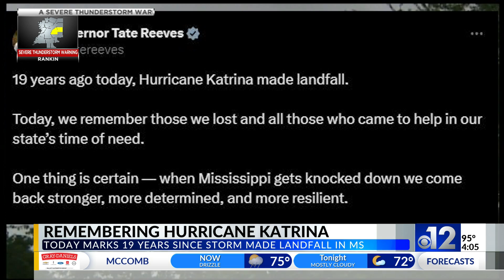Thursday marks 19 years since Hurricane Katrina